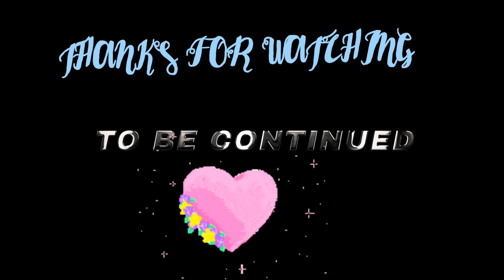Girl hands with Chartreuse Nail Polish Drawing | nails art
(@Unique Art 🎨)